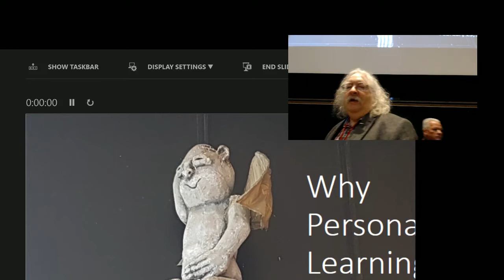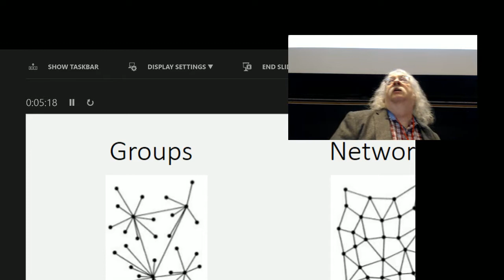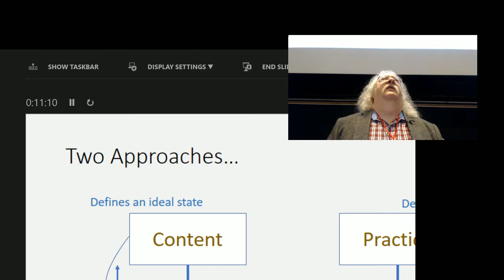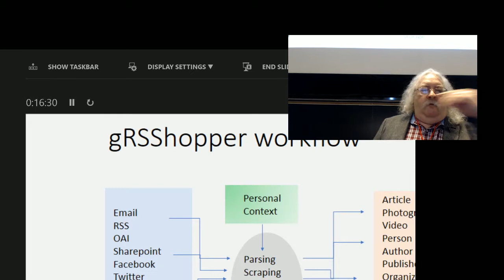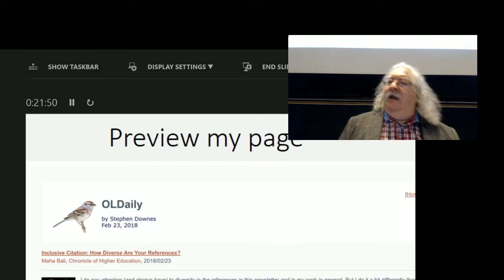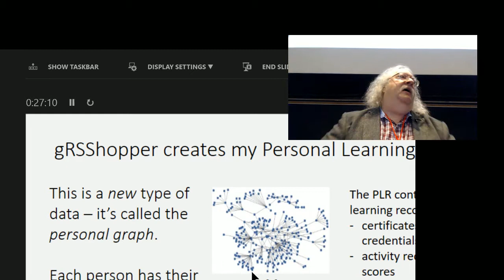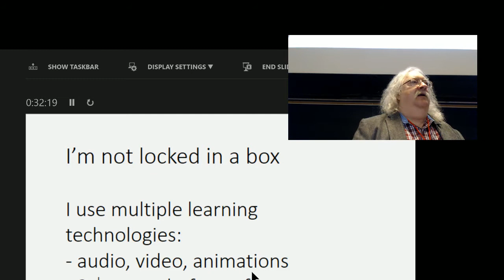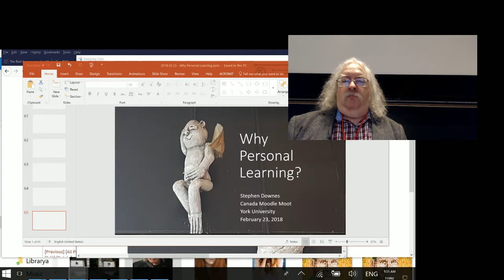Why Personal Learning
In this presentation I examine gthe difference between personal and personalized learning, show how this informs the design of the personal learning environment, and draw from that the reasons for preferring personal learning.